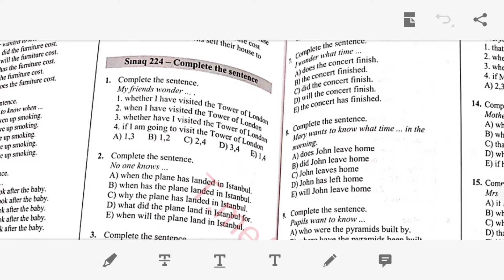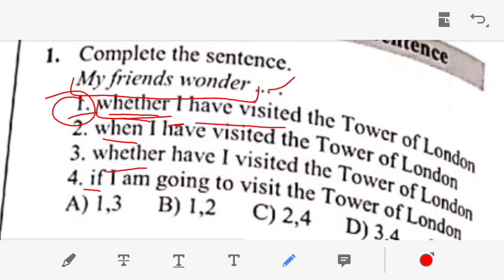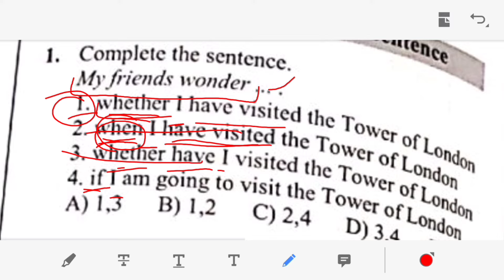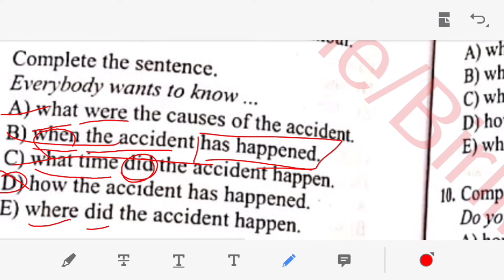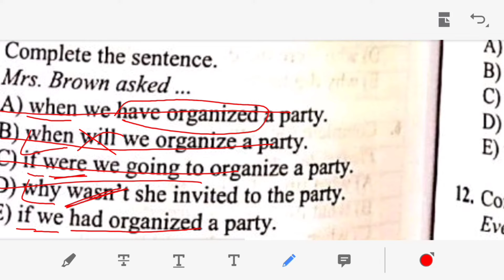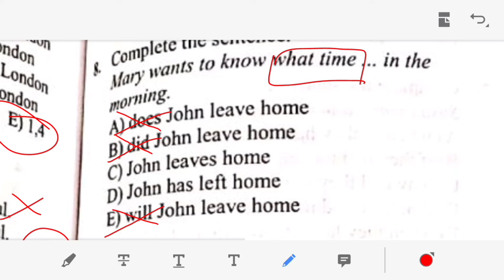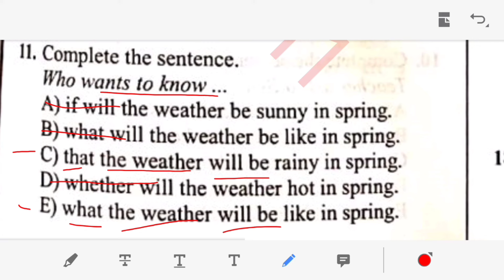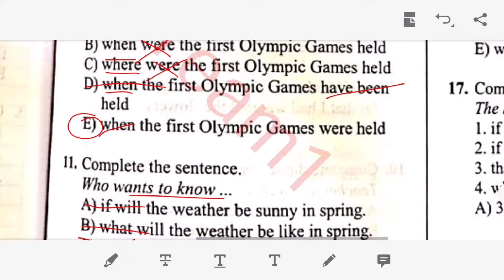15 dəqiqəyə cümlə tamamlama mövzusunu tam öyrənin və testləri səhvsiz işləyin!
Hər kəsə salam. Bu videonu sizlərin də istəyi ilə cümlə tamamlama (complete the sentence) mövzusuna aid çəkdim. Ən asan yollarla izah etdim. Videonuzu bəyənərək bizə dəstək olmağı və kanalımıza abunə olmağı unutmayın! Hər kəsə xoş izləmələr!